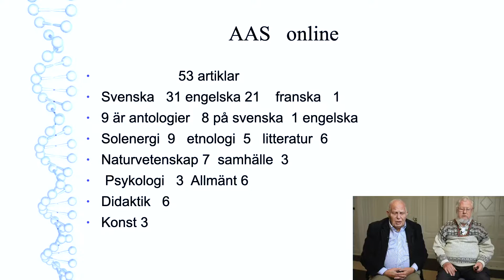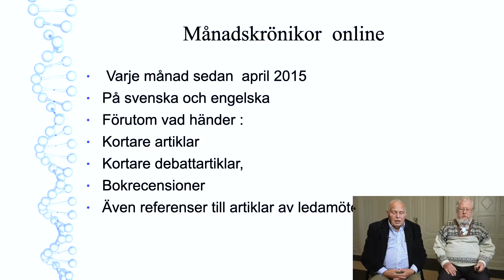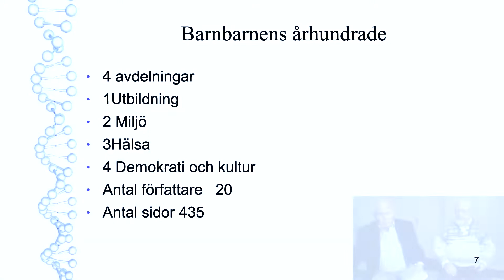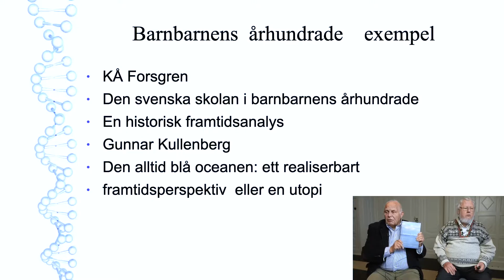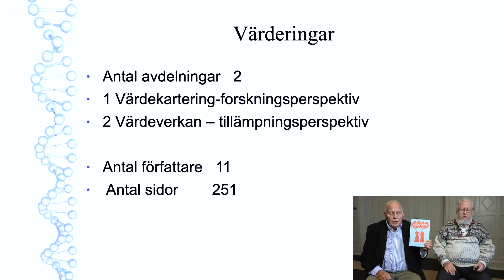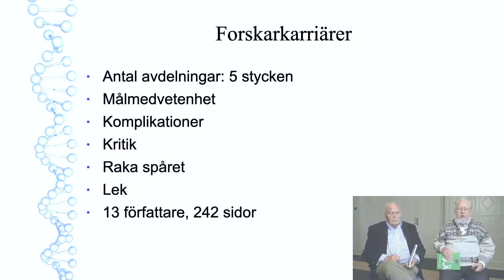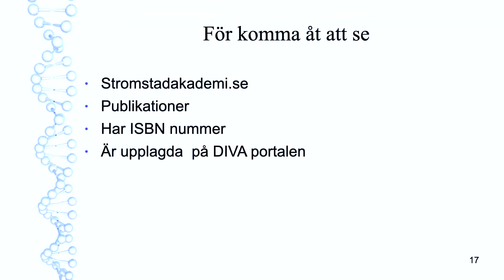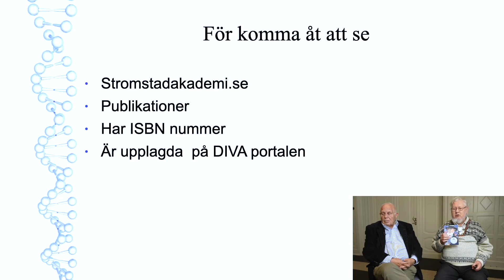Strömstad akadems publikationer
Gudmund o Per berättar om publikationer i Strömstad akademi